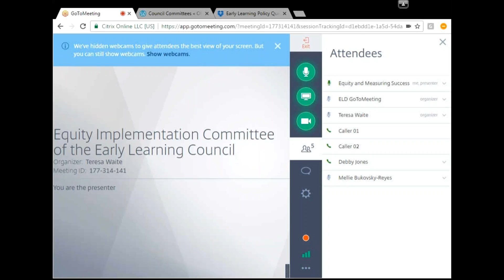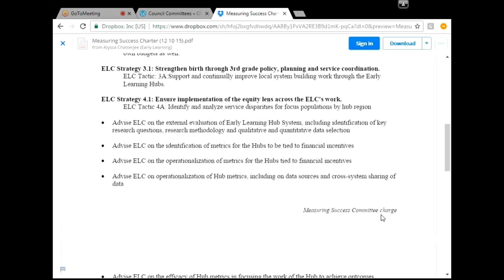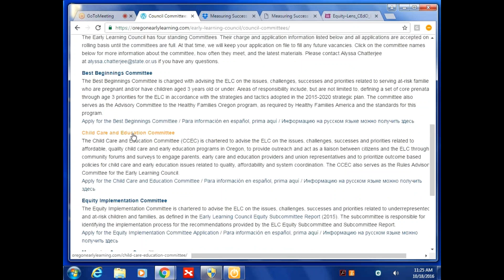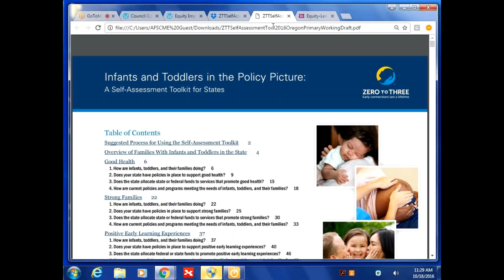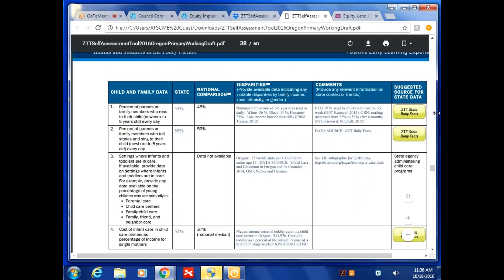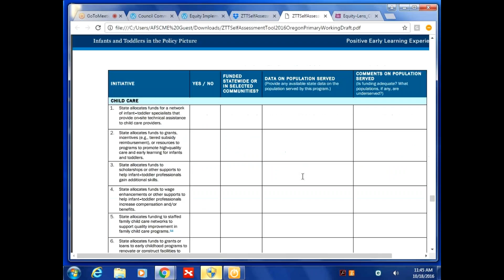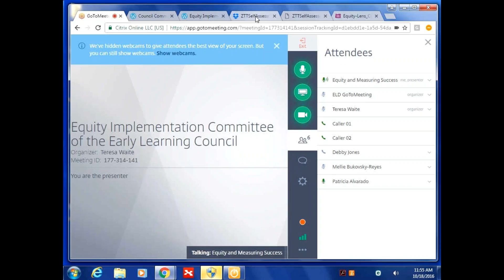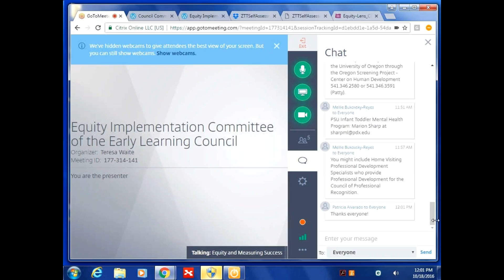ELC Equity Implementation Committee Meeting October 18, 2016